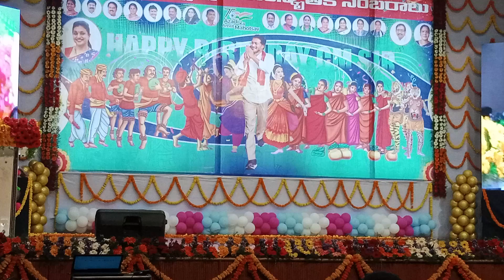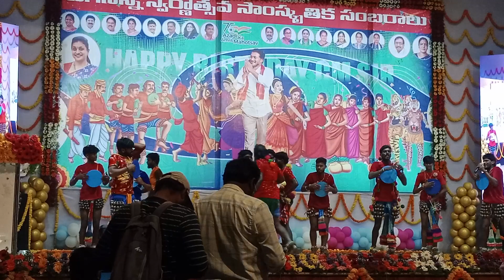తప్పిటగుళ్ళు ఉత్తరాంధ్ర జిల్లాలలో కనిపించే కళారూపం //సత్యం బృందం//